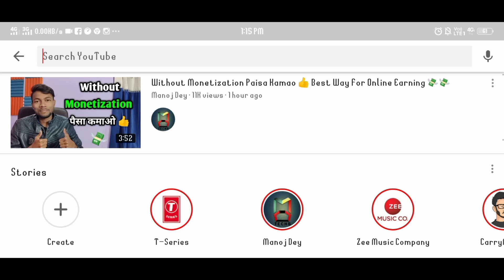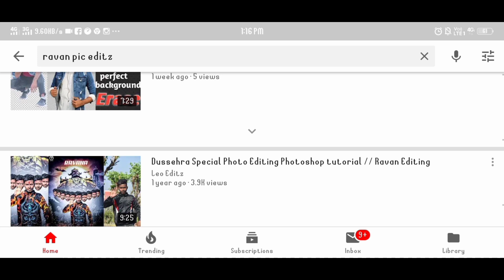PHOTO में REALITY कैसे डालें??? 🤔🤔🤔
HOW TO ADD REALITY IN PHOTO.

So guys aaj ki iss video main main aapko dunga 3 tips jisse aap apne photo me bhut achi reality la sakte hain.

YOUR QUARRIES 👇

1. background se color match kaise kare
2. picsart se color match kaise kare
3. lightroom se color match kaise kare
4. Reality kaise laye photo main
5, How to add reality in photo
6. how to edit like vijay mahar
7. vijaymahar jaisi reality kaise laye apne photo main
8. vijay mahar new photo editing
9. vijay mahar apne photo kaise edit karta hai
10. how to edit like pro
11. Vijay mahar logo design
12. how to creat vijay mahar logo